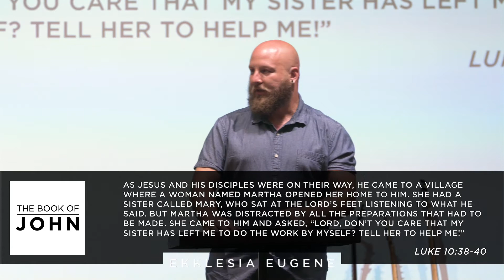Picture of the Church